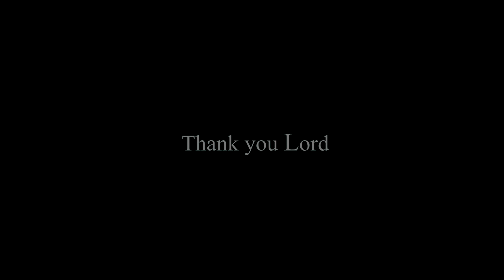A Brown Christmas - home movies set to Tchaikovsky's No. 1 Scene Swan Lake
For my brothers. Home Christmas movies and photos set to Tchaikovsky's No. 1 Scene Swan Lake.

HD 1080p 59F

Be sure to "Like" this video to help it get exposure to others. Thanks